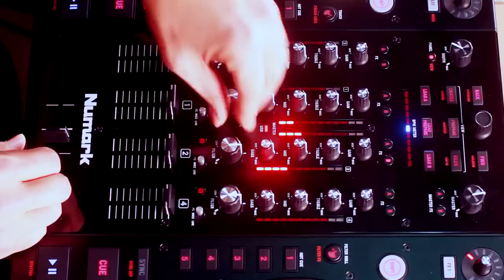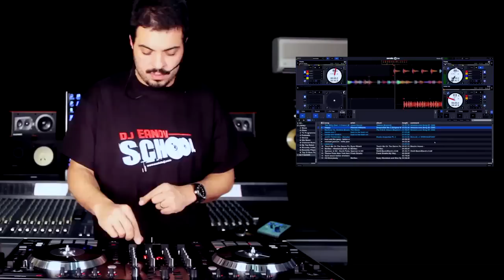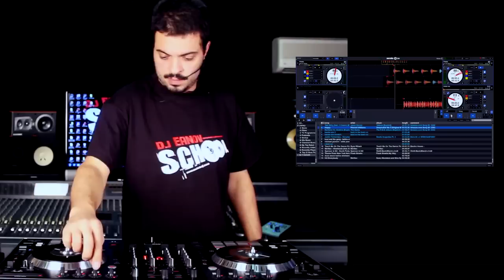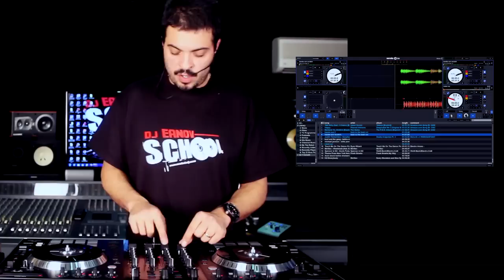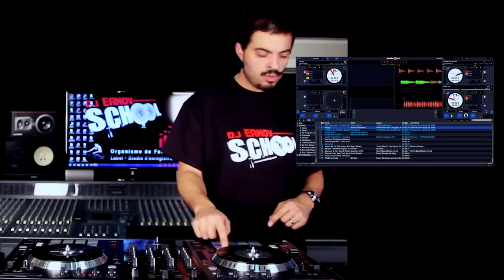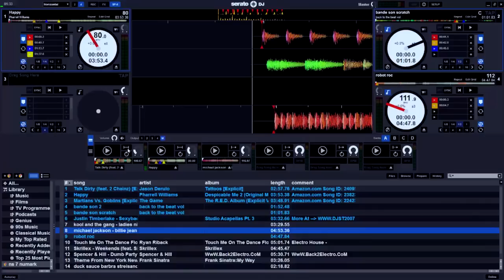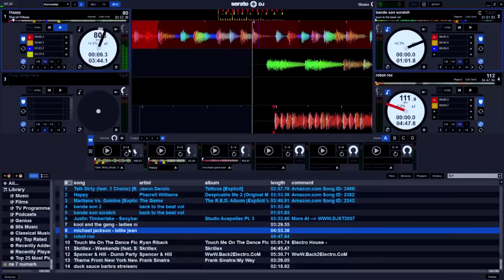Tutoriel NUMARK NS7II : DJ Eanov aux manettes ( La Boite Noire )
En se situant largement au-dessus de la concurrence, le NS7-II impose un nouvel étalon en matière de contrôleur DJ.

Si le Numark NS7-II appartient à la série Pro de la marque, ça n'est évidemment pas un hasard car nous avons affaire ici à du matériel cousu main ! Un simple coup d'œil aux caractéristiques techniques de ce contrôleur devrait vous en convaincre. Car pour cette évolution 2013, Numark a largement fait appel à ses utilisateurs du monde entier pour combler les éventuelles lacunes et satisfaire les demandes les plus exigeantes. Au résultat, on obtient un contrôleur qui confine à l'idéal deejay.

Impressionnant et rassurant.

Le NS7-II est un contrôleur 4 voies avec 16 pads rétroéclairés auxquels ont peut assigner en un clin d'œil cue, loop, roll, sampler et slicer qui bénéficient de tout un tas d'effets et de filtres. Par ailleurs, les plateaux de 7 pouces avec moteur à entraînement direct reproduisent à la perfection toutes les sensations des platines de grand-papa. Ça peut paraître tout bête écrit comme ça mais sous les doigts, c'est vraiment impressionnant. Et rassurant.

C'est du lourd.

Dès la première prise en main, on est étonné par le poids de la machine, près de 15 kg, qui loin d'inquiéter l'affaibli du biceps, rassure par la robustesse que cela lui confère. Ici, on n'est pas dans le plastoque vulgaire et ultra léger dont on craint que chaque potard s'envole à la première session un peu chaude. Le NS-7 II, c'est du lourd et dans tous les sens du terme, ce qui devrait rasséréner les nostalgiques des platines à microsillons. En quelques minutes seulement, on s'épate de la qualité de la molette de jog, certainement l'une des plus performantes du marché mais aussi de l'ergonomie intuitive de la pléthore de boutons, potentiomètres et curseurs qui parsèment la façade du NS-7-II.

4 platines virtuelles.

Entièrement compatible Midi, ce qui signifie que rien ne vous interdit d'utiliser votre logiciel habituel et non le Serato DJ gracieusement fourni, le NS7-II peut contrôler jusqu'à quatre platines virtuelles, ce qui devrait mettre à l'épreuve les deejays les plus rapides pour en tirer pleinement le bénéfice. Mais comme chacun sait, qui peut le plus peut le moins, n'est-ce pas ? Ce que confirme la connectique, située à l'arrière du contrôleur, qui se montre exhaustive.

L'art du mixage.

On aura compris qu'avec ce contrôleur, Numark a voulu frapper les esprits. Contrôle affiné de chacune des fonctions proposées avec, notamment, un bandeau tactile de positionnement de lecture, quelque 3600 points de résolution par rotation, plateaux motorisés, le NS7-II n'a pas oublié que l'art du mixage est né avec le vinyle mais qu'il s'est développé grâce au numérique et à l'informatique. Et l'intelligence de Numark est allée jusqu'à éviter de réinventer la roue pour proposer ce qui se fait de mieux question pads en faisant appel à la technologie d'Akai, maître en la matière. Toujours le même paradigme : réunir le meilleur et uniquement le meilleur.

Un essai s'impose.

Notez au passage que le NS7-II ne vous rend pas dépendant de l'ordinateur grâce au mixeur quatre voies intégré. Ce qui signifie que vous pouvez mélanger jusqu'à quatre sources externes sans même avoir à démarrer votre PC ! Mais il nous est impossible de rendre justice ici à ce NS7 nouvelle mouture : chaque potard, chaque fonction, chaque commande nécessiterait un long développement. Complet, exhaustif, puissant et performant sur le papier, le NS7-II se montre encore plus bluffant quand il est testé dans des conditions réelles d'utilisation. Ce qu'on ne peut que vous recommande